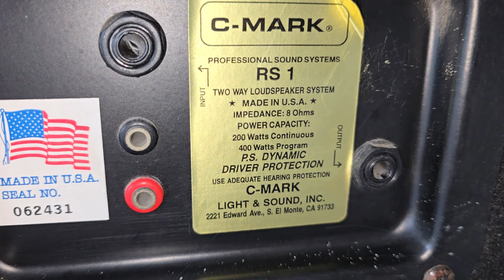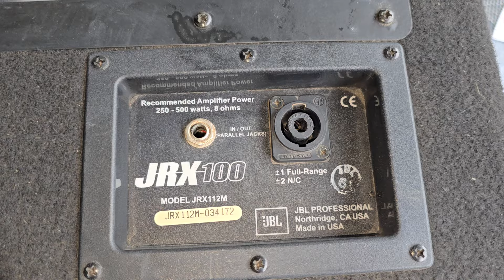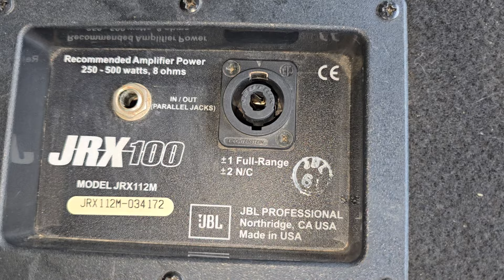Jbl karaoke usa. Loa infinity 3way. loa Cmark bass 40 thần sấm mỹ nòi. 0966.812.781